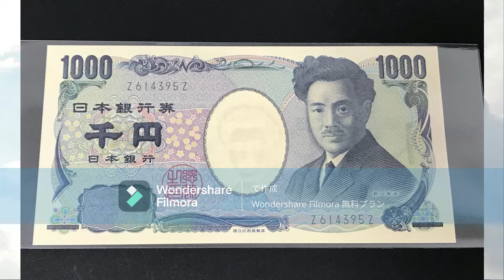【千円札紙幣の秘密】 ～野口英世の顔は？★富士山の湖面の山は？～ 千円札紙幣の都市伝説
神学び動画チャンネル

『千円札紙幣の秘密』

千円札紙幣に描かれている絵と言えば、
野口英世、そして富士山を思い浮かぶでしょう。

では、ここで実験です。

実際に、千円札を取り出してください。

野口英世に注目。

野口英世の鼻を基点に半分に折ってください。

右半分の野口英世の顔、
左半分の野口英世の顔、
全くの別人に見えます。

左半分の野口英世の顔は、
ユダヤ系の男性に見えるという話があります。

野口英世の絵の裏は、
富士山が描かれています。

そして、野口英世側から、
透かして見ると
裏の富士山の絵と
表の野口英世の目の絵が重なります。

このような絵は
他でも見たことがあります。

USドル紙幣。

要は、プロビデンスの目。

フリーメーソンの象徴。

野口英世は、フリーメーソンのメンバーだった
と言われています。

裏面に描かれている富士山。

逆さ富士ということで、
湖面に富士山が反射しています。

しかし、湖面の富士山をよく見てください。

富士山の形と違います。

富士山ではない？

富士山でなければ、
一体何処の山？

一説では、シナイ山。

シナイ山とは、
アフリカ大陸北東部のシナイ半島にあり、
あのモーセが神から十戒を受けたとされる場所。

富士山は、日本の象徴。
シナイ山は、ユダヤの象徴。

何故、富士山の湖面に写っていたのが、
シナイ山なのか！？

因みに、お札のデザインは、
財務大臣が定めることとなっています。

自分で吉名が作れる！
『開運ネームの付け方入門』
～ハンドルネーム・会社名・屋号～

ハンドネームの考え方
ハンドネームの付け方
ハンドネームの作り方
ハンドネームの決め方
伝授いたします。

ハンドネームで開運しましょう！

‹お勧め動画›

『日本弥栄』　～日本雛形理論★日本龍神論～
書籍発売
要　クリック

『問い合わせ』
動画内容のご質問など何でもWELCOME!

【開運伝道師HERO】

２５年間の開運活動で２万人以上をサポート。
ニーズに応じた長所を活かす開運コンサルタントは
多くの人々に支持される。

開運を啓蒙するグループである日本大開運協会を主宰。
多種多様な開運活動、自己啓発活動を行っている。

〖出版実績〗
２０１１年２月　　「開運！ひらがな姓名判断」　池田書店
２０１３年６月　　「ビジネス運がわかる名刺占い」　双葉社
２０１７年４月　　「絶対開運」　ヒカルランド
２０１９年１０月　「東洋の聖人カード」（オラクルカード）　JMA
２０１２年６月　　「ａｎａｎ」　マガジンハウス社